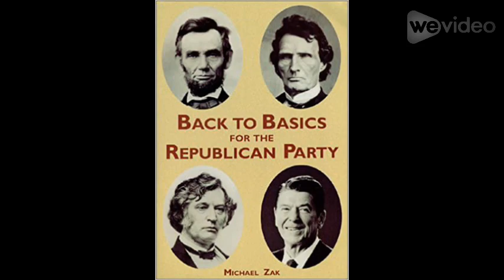George Shiras – "the father of wildlife photography"